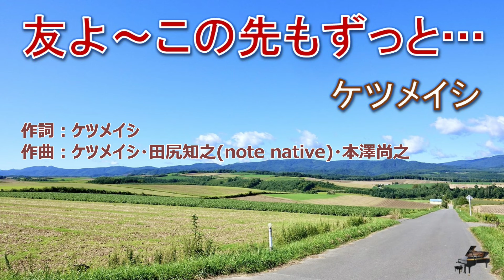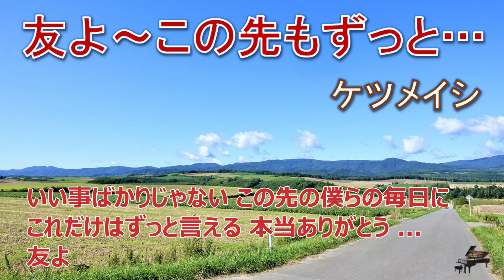友よ 〜 この先もずっと… /ケツメイシ /Instrumental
Piano /Mix